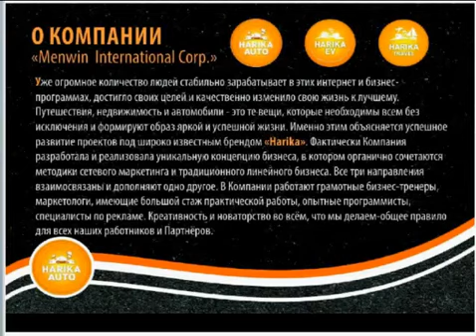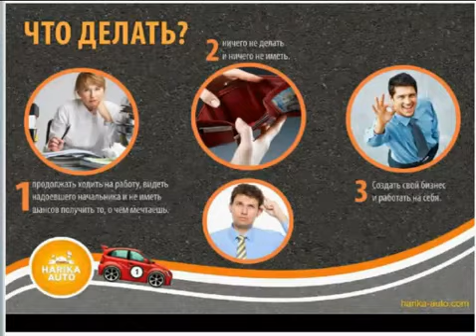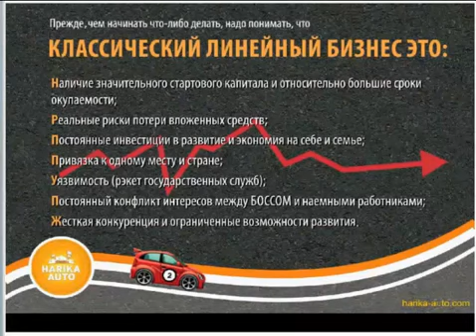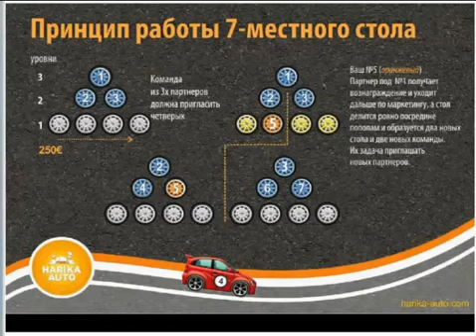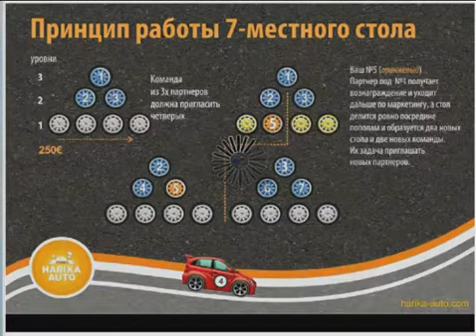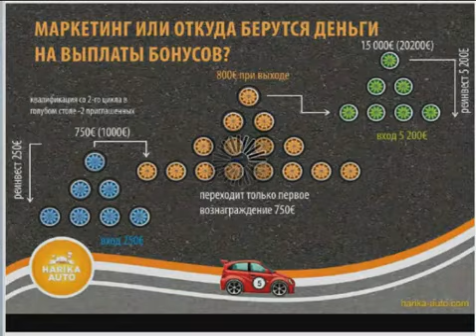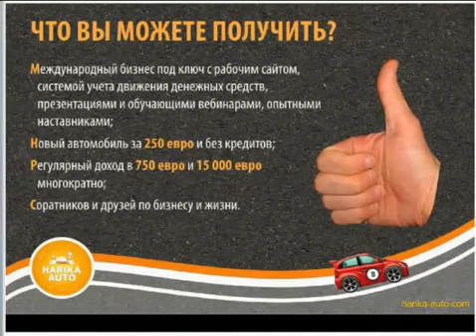Harika-Auto Club , tento program už začal, ako rýchlo zarobiť peniaze!